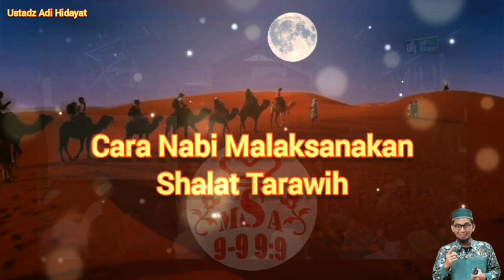Cara Nabi Melaksanakan Shalat Tarawih - Ustadz Adi Hidayat